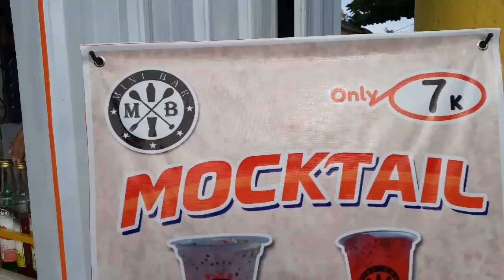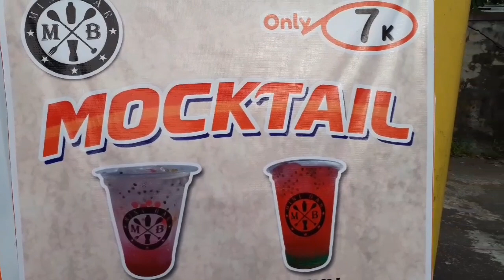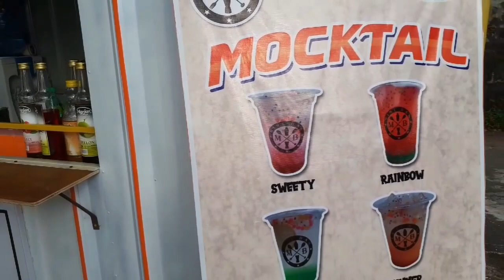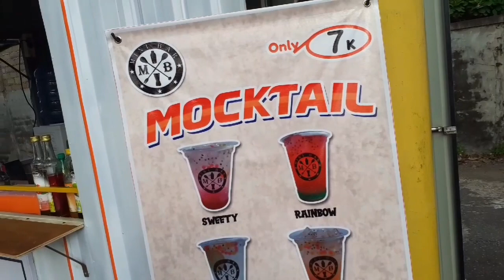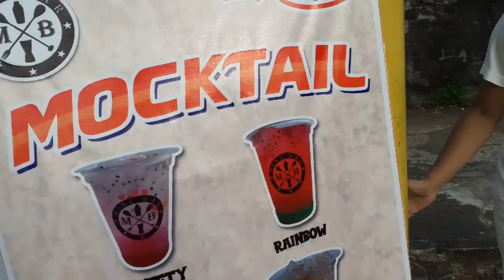IDE BISNIS!MINUMAN KEKINIAN MOCTAIL MINI BAR|STREET FOOD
Lokasi :jl ampere depan alfamarrt
              Es moctail

Harga:7000/cup

Buka⏰09.00-malam

     Minuman kekinian yang di racik dengan sedemikian rupa dan menjadi minuman seger banget

      Terima kasih telah nonton vidio kami dukung terus canel jajan yok kite dengan cara klik sabcraibe lake dan share vidio yerbaik kami ke teman teman kalian

 Flo juga IG  kami di @jajan yok kite